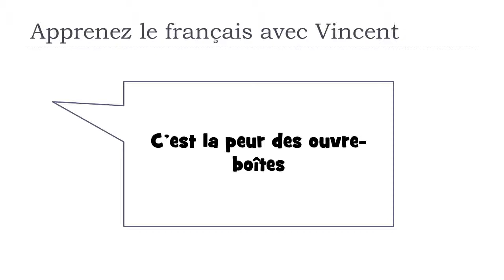Learn French words